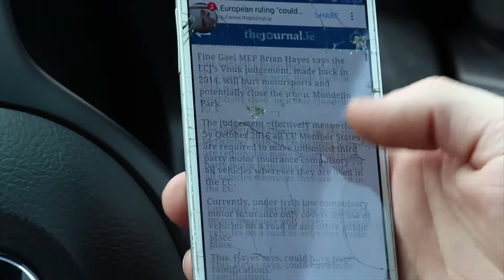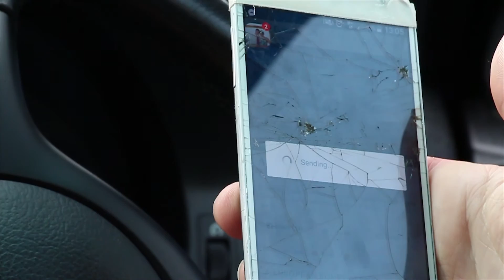End of Mondello?!.. and mowin' lawns?? - VIVA LA VLOG (PROMO)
Damo, Hairy and Ken discuss the proposed third party insurance compulsory requirement for all vehicles wherever they are used in the EU... even lawnmowers!

Mentioned article title : A European ruling "could close Mondello Park"

MAKE CONTACT WITH ME
The Miniature Scenes channel creates parody content with the hope of being watched and enjoyed by existing subscribers and new viewers. No copyright infringements are intended through my use of the background music and no videos with copyrighted material have been used for monetary gain. These videos are purely for entertainment purposes, if you want any of this channels video content removed or seek credit for any music used then please feel free to contact me directly.